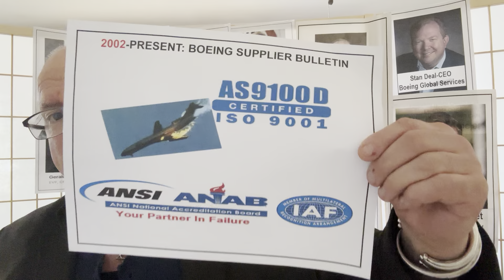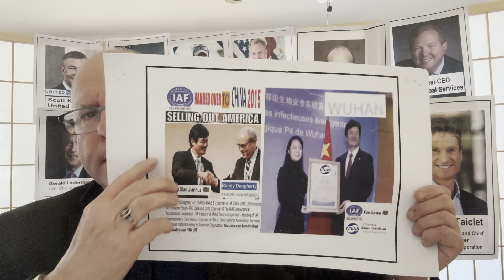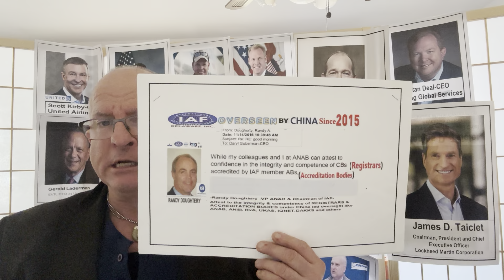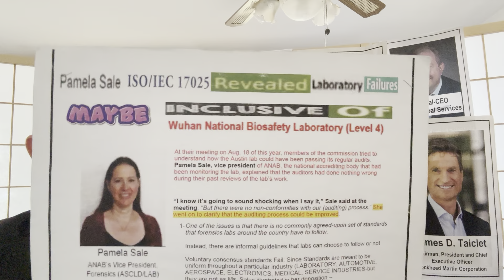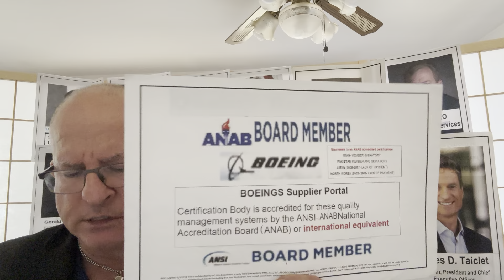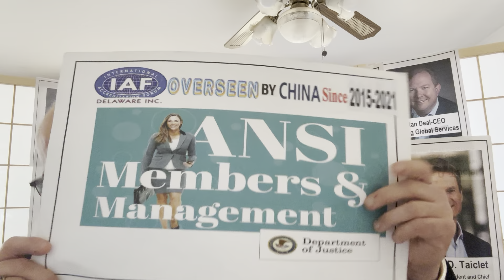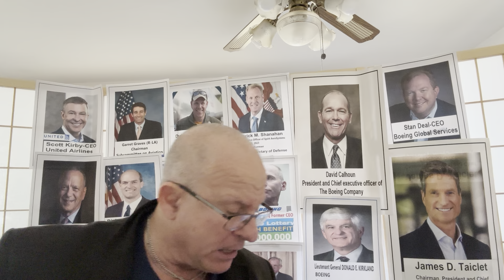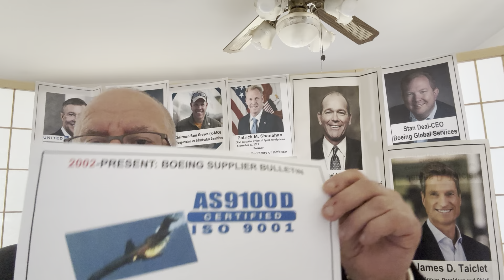Boeing's Self-Inspection Program Is Deeply Flawed : QA Expert Daryl Guberman Explains:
*PR Who Is Responsible For Manufacturing Quality: QA Expert Daryl Guberman Explains

*PR FAA Chief Vows to Hold FAA Regulator Boeing 2009 to Present, Accountable For Safety Violations

*PR Boeing: “Mis-drilled” Holes On 50 Undelivered 737 Max Jets: QA EXPERT Daryl Guberman Says MORE TO COME

*PR QA Expert Daryl Guberman ALERTS “CEO’s Major Airlines” About BOEING Being FAA Regulator 2009-Present

*PR AOG Technics, Pfizer, J&J, Boeing Fudged Processes to Get Products Out-QA Expert Daryl Guberman Says

The FAA gives Boeing 90 days to fix quality control issues. Critics say they run deep

The FAA investigated Boeing’s safety culture — and what they found wasn’t good

Everything you need to know about the Boeing 737 Max airplane crashes

Lockheed F-35 factory defects persist even after 800 examples have been built

Boeing to Pay $8.1 Million to Resolve Alleged False Claims Act Violations Arising from Manufacture of V-22 Osprey Aircraft

FAA approves inspection process that could clear the way for grounded Boeing planes to fly again

Amid scrutiny over 737 Max, Boeing to replace 900 inspectors. And union is not happy

Boeing Will Pay High Price For McNerney's Mistake Of Treating Aviation Like It Was Any Other Industry

CAN A REGULATOR OVERSEE A REGULATOR?? QA Expert Daryl Guberman Asks FAA & BOEING CEO David Calhoun

CAN A REGULATOR OVERSEE A REGULATOR? QA Expert Daryl Guberman Asks FAA & BOEING CEO David Calhoun-2

Boeing's "MCAS System" Was Approved By Boeing Due To Them Being A FAA Regulator Since 2009

Patrick Shanahan -Trump’s Acting Defense Chief Was Accused of Calling the F-35 ‘Fucked Up.’ He Told Investigators It Was ‘Awesome’